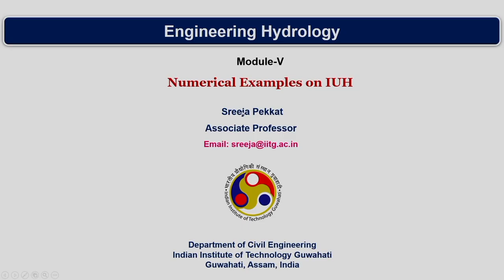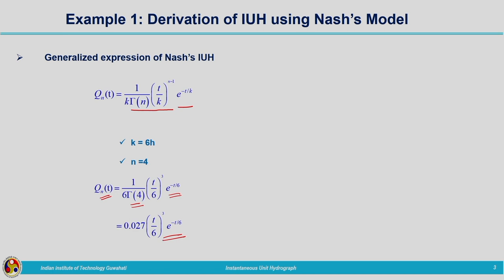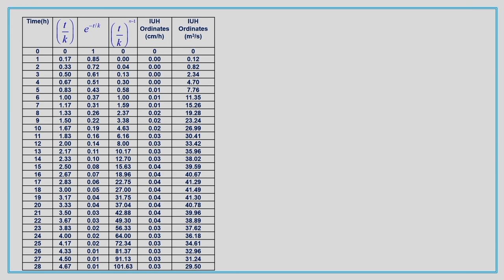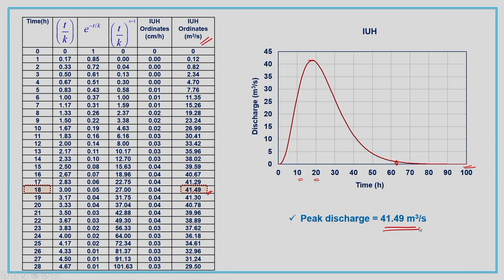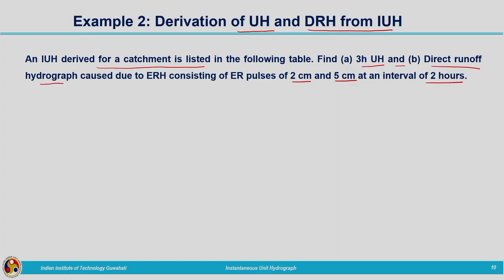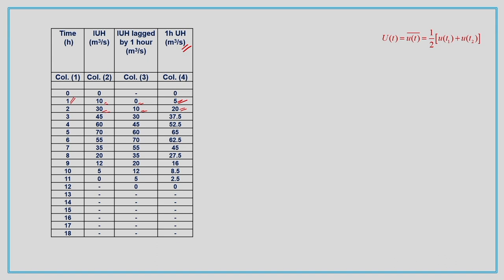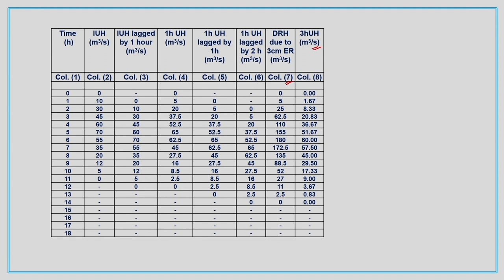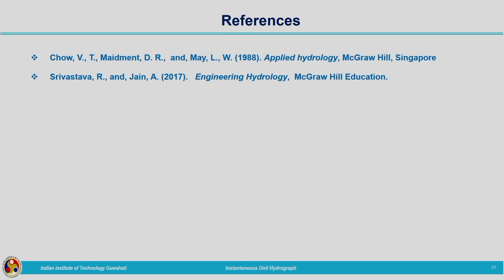Lec 62: Numerical Examples on IUH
Engineering Hydrology